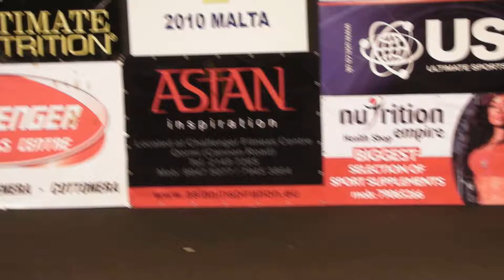Results - Final - Juniors - NABBA World 2010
Results
Juniors
Final
Daniel Barry - Competitor No 3 - Postion 1st
Pero Tomas - Competitor No 4 - Position 2nd
Ernestas Grigaitis - Competitor No 1 - Position 3rd
David Senior- Competitor No 7 - Position 4th
Andrei Gogoase- Competitor No 5 - Position 5th
Nazar Borushok  Competitor No 6 - Position 6th
NABBA World 2010
Malta
Bodybuilder